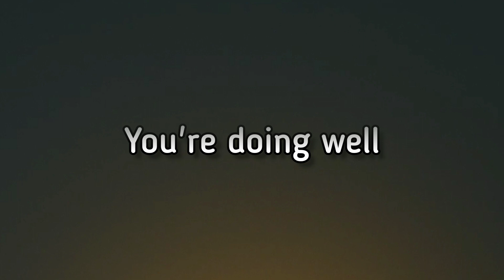I hope✌ Motivational status for WhatsApp in english | Broken heart status | Sad status for WhatsApp